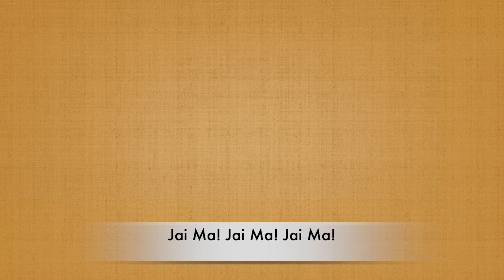Present routine and how it happened! | My Journey Part 79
Talk on present routine and how it happened!

Jai Ma!
Different queries and questions raised by devotees are also  answered as QAndA.

Along with Questions raised by devotees I am also sharing as
requested by you, My Journey from being  film star Neeta Mehta to being blessed by Shree Shree Ma Anandamayee to come to Sannyas!
The main channel is “Swami Nityanand Giri” where there are different playlists. The intention of talking about it is for you to know Ma’s magnitude and immense Grace (ahetuki kripa) that was bestowed on me! As you go along travelling with me through all these videos you will realize how Ma slowly and steadily put me in the stream of ‘The Path’. If I could get this with Ma’s kripa, why not you!
Everyone should be on ‘The Path’ and leave the rest to Ma.

I am repeating, this is to inspire all of you that there is always hope with Ma besides us!